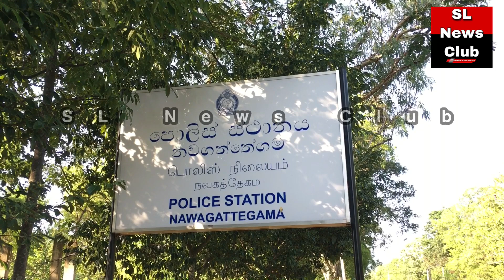කසිප්පු අල්ලන්න කැලේට ගිය පොලිස් කොස්තාපල්ට වෙ| ඩි වදියි | නවගත්තේගම පොලීසියේ කොස්තාපල්ට අමාරුයි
මේ තමයි නිළධාරින්.දකුණ කකුලට වැදිලා තියෙන්නෙ.නවගත්තේගමින් නිකවැරටියට යවලා.